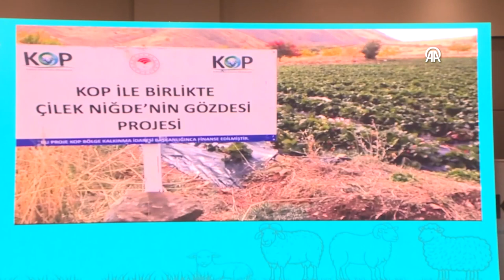"Ulusal Yün ve Nanoteknoloji Çalıştayı" düzenlendi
Sanayi ve Teknoloji Bakan Yardımcısı Oruç Baba İnan, koyun yününün bileşenlerine ayrılıp sağlık ve yalıtım gibi birçok alanda hayata etkisinin arttırılması gerektiğini vurguladı.